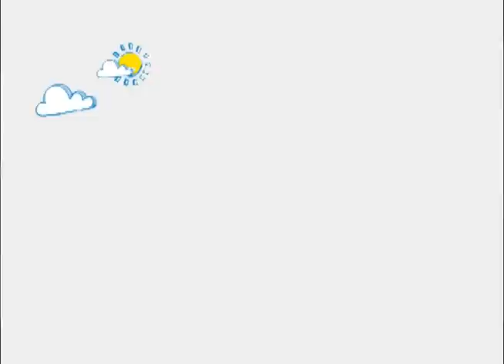《小兒難養》promo 31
1/21起，週一~週四晚間10點
緯來綜合台26頻道